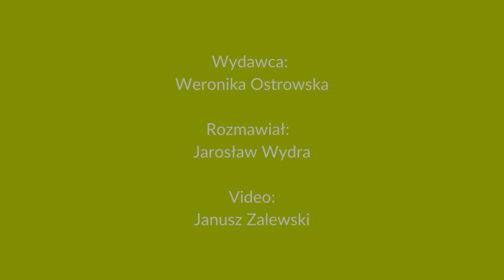“Samorząd ma możliwość ograniczenia nocnej sprzedaży alkoholu.” - K. Michalski, radny Pragi Pn.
Krzysztof Michalski, radny Pragi Północ, Stowarzyszenie Dla Pragi: o konsultacjach w sprawie nocnego zakazu sprzedaży alkoholu.
Rozmawia Jarosław Wydra.

Audycje takie jak ta powstają w Radiu Warszawa tylko dzięki wsparciu finansowemu Przyjaciół i Słuchaczy.  Również Ciebie zapraszamy do tego fantastycznego grona!
Kliknij i wspieraj:
Możesz też słuchać nas na 106,2 FM w Warszawie i okolicach,  lub on-line na